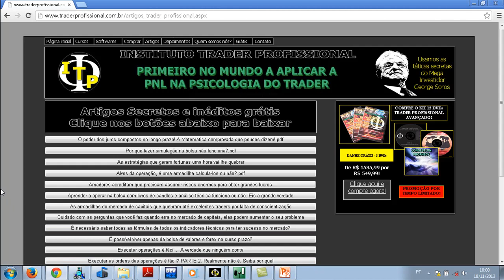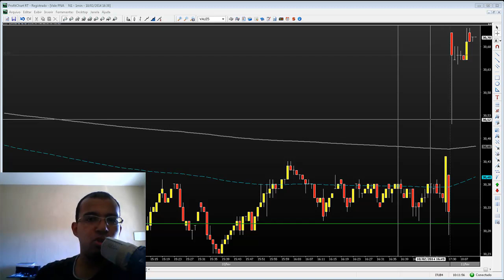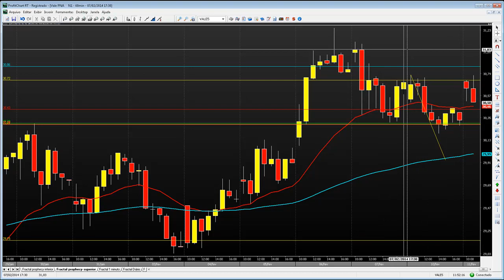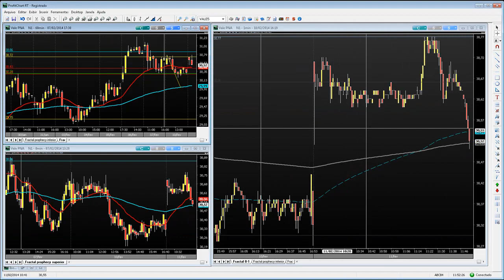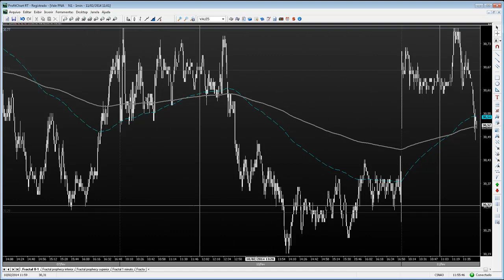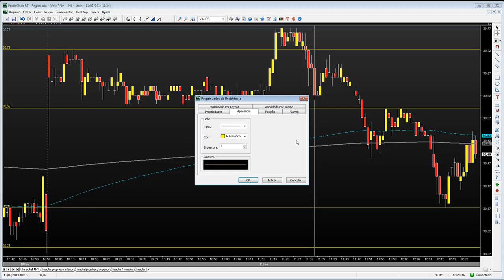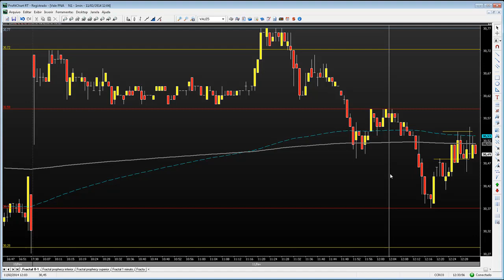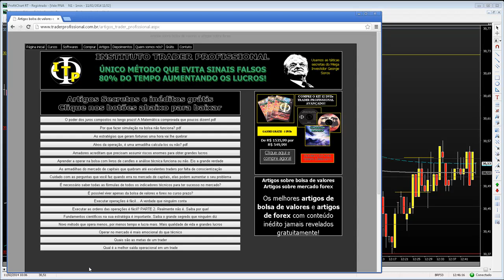Setup de bolsa de valores evitado e previsto 4 prejuízos ao vivo Análise gráfica 11 02 2014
Setup de bolsa de valores prevê 4 prejuízos ao vivo e trader sai ileso. Aprenda grátis essa técnica de análise gráfica secreta, o congestion prophecy e o fractal prophecy!

Nesse dia, eu não fiz nenhum trade, mas venci o mercado pois evitei os cantos da sereia (sinais falsos e condições técnicas ruins que geram prejuízos no mercado) 4 stops evitados, previsto 4 prejuízos e evitamos mais de 1% de perda hoje! Com o uso da técnica Fractal prohecy
Através da técnica congestion prophecy evitamos antes de acontecer os prejuízos durante consolidação no início do pregão. Saiba mais sobre o congestion prophecy, uma estratégia genérica para qualquer estratégia, inclusive a sua